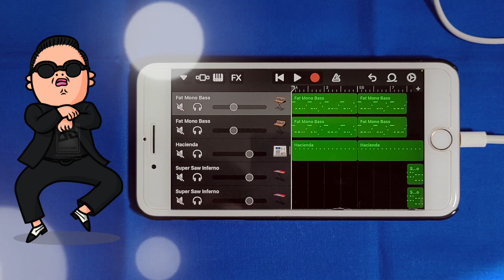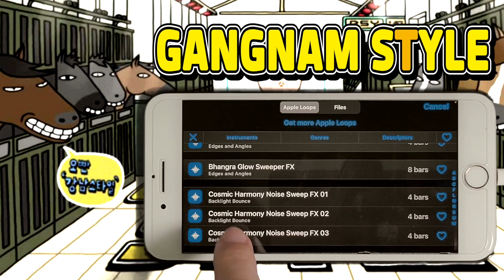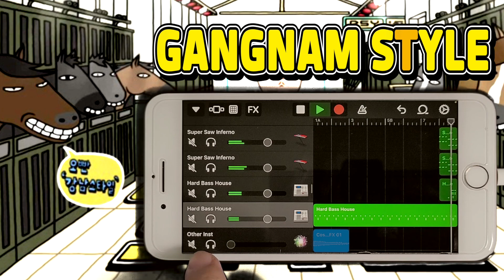PSY - GANGNAM STYLE(강남스타일) Cover (iPhone, GarageBand)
PSY - GANGNAM STYLE(강남스타일)  on iPhone using GarageBand.